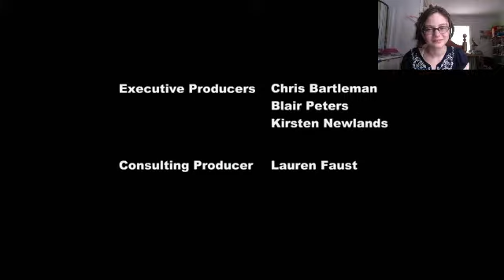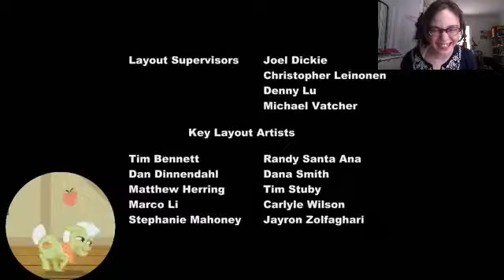Lulu Reacts: Applebloom has issues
I decided to make another Lulu Reacts after like a million years! This time I'm watching another YTP that is ALMOST as funny as Christmas Crap up.